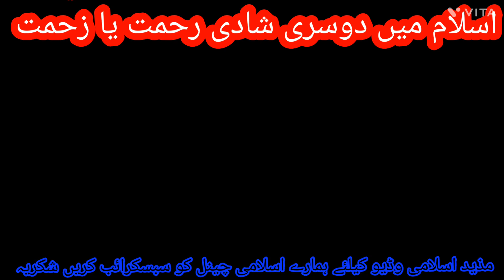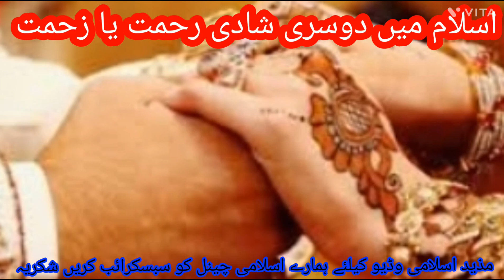dusry shadi rahmat ya zehmat | sacend marriage problem | better life Islamic advise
I am Abdulkhaliq from Pakistan
i show in this video dusry shadi rehmat ya zehmat
i will show Islam in all videos
very interesting video for all Muslims
very important video for all Muslims
very grateful video for all Muslims
very good speach about marriage
sacend marriage mercy or trouble